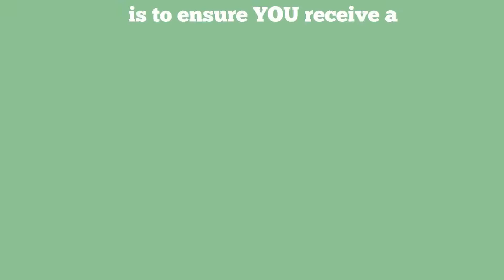Ready to Vote - Vote by Mail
Exercise your right to vote and be a vital part of the community.
To find a polling place for the June 5th, 2018 election